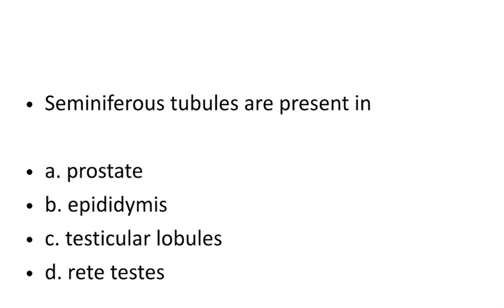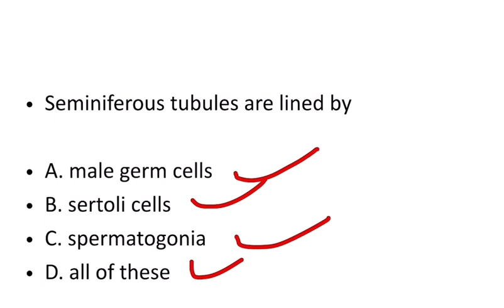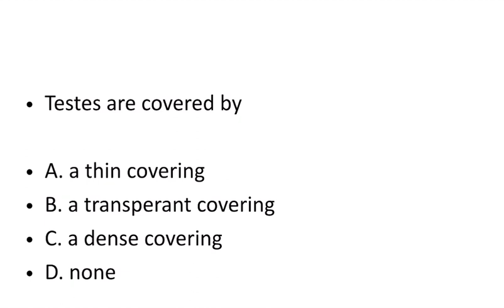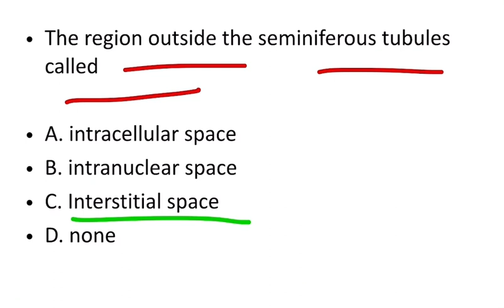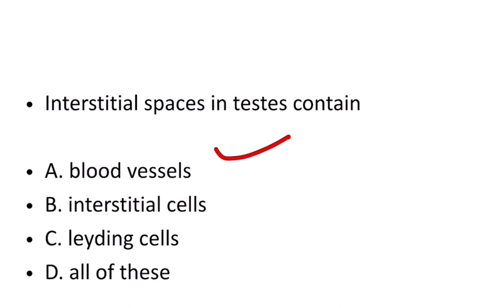MCQs for NEET , Humen Reproduction , Part - 4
MCQs for NEET , Humen Reproduction , Part - 4 By Dr Pankaj  MBBS , MS Orthopaedics